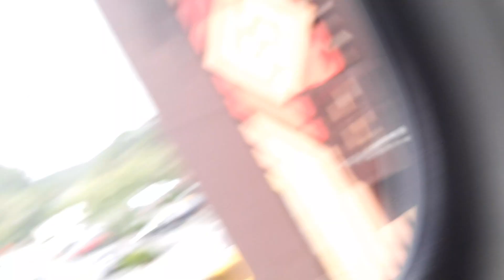Going to the train.